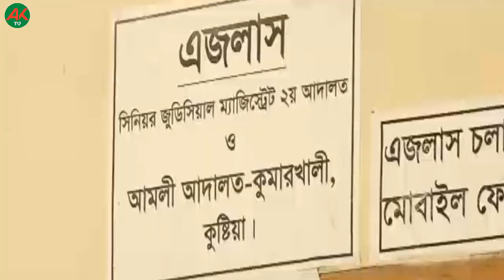যুবলীগ নেতা বিপ্লবী বাঘা যতীনের ভাস্কর্য ভাঙার মামলায় রিমান্ডে